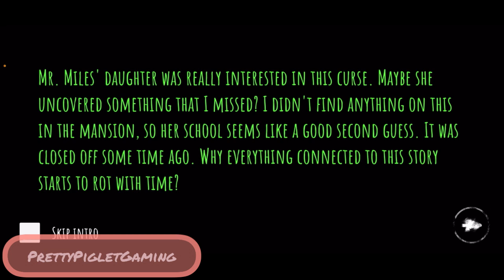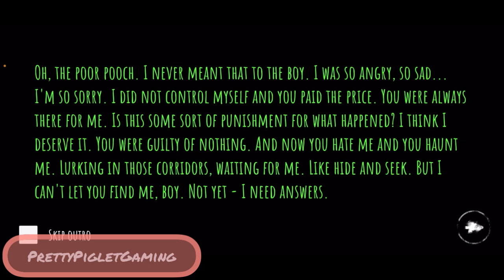Eyes Horror Gameplay He’s Not A Good Boy!! Pt3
Intro: Music: Are U Ready
Musician: EnjoyMusic
 Outro: Music: Apart
Musician: @iksonmusic